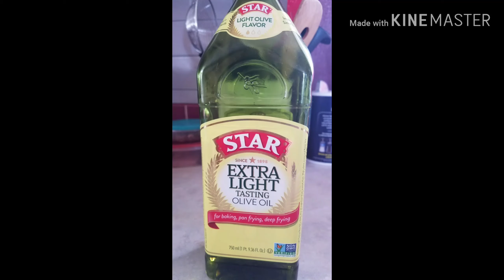Holly Thursday Food//Bulad na may Tamatis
Holly week#Corn crushed#Bam-e#Chayote stir fry